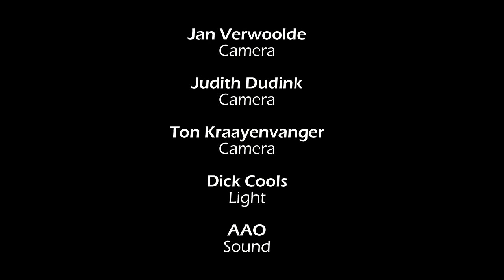Rhythms of the World - Nabyla Maan - Morocco - LIVE at Theater De Lieve Vrouw Amersfoort 2023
Performance 10 November 2023
The Moroccan singer and singer-songwriter Nabyla Maan is one of the great contemporary interpreters of the classical Arabo-Andalusian repertoire. She owes her immense popularity to her innovative view on this music. She sings with a crystal clear voice and exhibits high musical quality. Together with the Amsterdam Andalusian Orchestra she takes the audience on a journey through the Maghreb. They perform songs from Andalusi, malhoun, gharnati and chaabi music in a contemporary way.
Nabyla Maan
Nabyla Maan grew up in an environment full of Moroccan traditional music. At the age of 19, she was the youngest Arab/African artist ever to perform at the Olympia in Paris. Her first album sold hundreds of thousands of copies. Maan performs in both Morocco and Europe and is regularly seen on Moroccan television.
Amsterdam Andalusian Orchestra
The Amsterdam Andalusian Orchestra was founded in 2011 with the aim of connecting the Andalusian heritage in the field of art and culture with the present. The orchestra plays various forms of music at an international level from an area stretching from Granada to Baghdad, from various time periods and styles. It focuses on the connection between historic Andalusia and today's world. The orchestra consists of a full complement of 18 members from home and abroad. They play violin, qanun, 'ud, cello, double bass, flute, piano and percussion. Not only do they keep the traditional Arabo-Andalusian repertoire alive together, but they also play improvisational music from the Arab world and folk music from the Maghreb. Over the years, the orchestra has collaborated with renowned musicians from all kinds of genres. In the Musica Mundo series they appeared with Sanaa Maharati and in the Evening of Arabic film music specially composed for the series.

Performers
Nabyla Maan - singer                                                                                                                                                Haytham Safia - ud                                                                                                                                                            Daniël van Huffelen - double bass                                                                                                                           Mohammed Al Mokhlis - violin                                                                                                                                                Jaafar Lougmani - violin                                                                                                                                                Abderrahim Semlali - violin                                                                                                                                            Marianne Noordink - Ney & Flute                                                                                                                                  Dwight Breinburg - percussion                                                                                                                               Ahmed Khaili - percussion                                                                                                                                           Youssef Chair - percussion                                                                                                                                                        Ahmed El Maai - qanoum & siunger